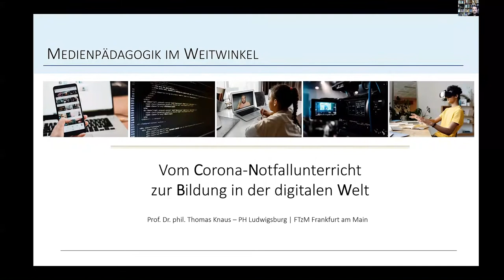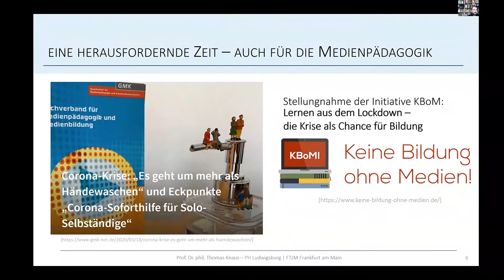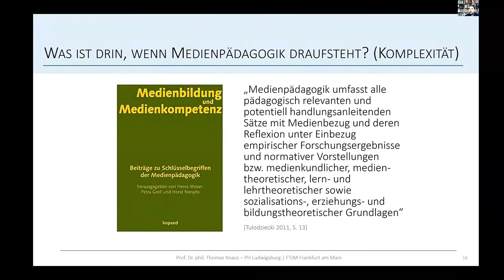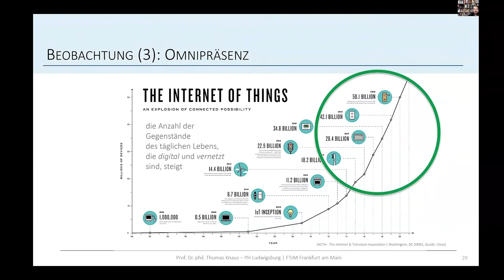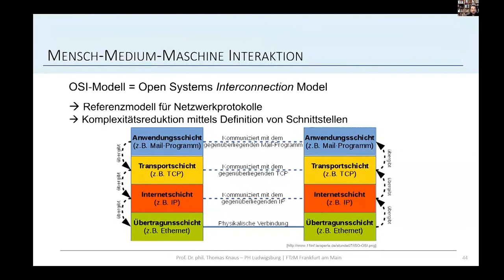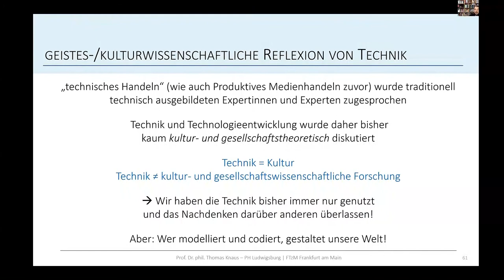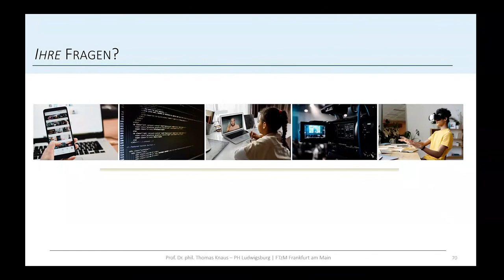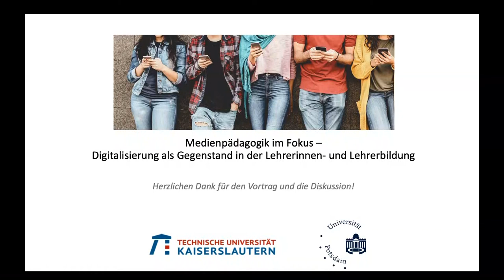Medienpädagogik im Weitwinkel - Vom Corona-Notfallunterricht zur Bildung in der digitalen Welt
Mitschnitt des Onlinevortrags von Professor Dr. Thomas Knaus "Medienpädagogik im Weitwinkel – Vom Corona-Notfallunterricht zur Bildung in der digitalen Welt" anlässlich der hochschulübergreifenden Vorlesungsreihe "Medienpädagogik im Fokus" der Universität Potsdam, der TU Kaiserslautern und der Universität Bremen am 17. November 2020.

Im Rahmen der Vorlesungsreihe werden auch Dr. Heike Schaumburg (Berlin),  Prof. Dr. Ulrike Lucke (Potsdam), Dr. Sebastian Wachs (Potsdam), Prof. Dr. Mandy Schiefner-Rohs (Kaiserslautern), Beate Rabe (Filmmuseum Potsdam/ Filmuniversität), Prof. Dr. Heidrun Allert (Kiel), Prof. Dr. Nina Brendel (Potsdam), Dr. Benjamin Apelojg (Potsdam/Lüneburg) sowie Dr. Sebastian Möring Gastvorträge halten.

Abstract des Vortrags:
Ohne Medien wäre Lockdown „Social Distancing“. Denn ohne Medien wären wir im Lockdown tatsächlich sozial isoliert. Medien prägen in zunehmendem Maße menschliche Kommunikation, aber aktuell erleben wir alle noch intensiver als je zuvor, welchen Einfluss Medien auf uns und unsere Gesellschaft haben. Die Medienpädagogik ist also gefragt - nicht erst seit dem Notfallunterricht in Zeiten von Corona. Aber was ist eigentlich drin, wenn Medienpädagogik draufsteht? Wie verändern Medien und der digitale Wandel die Welt? Und was bedeutet das für Bildung? Medienkompetenz für alle! Aber reicht das schon? Zum Auftakt der hochschulübergreifenden Vorlesungsreihe stellt Thomas Knaus historische und aktuelle Entwicklungen des medialen und digitalen Wandels im „Weitwinkel“ vor und diskutiert deren Bedeutung für Gesellschaft und Individuum. Besondere Aufmerksamkeit legt er dabei auf Bildungs- und Sozialisationsprozesse. Dabei werden einige allzu selbstverständliche Annahmen auf den Prüfstand gestellt.

Literaturempfehlungen
* Brinda/Brüggen/Diethelm/Knaus/Kommer/Kopf/Missomelius/Leschke/Tilemann/Weich (2019): Frankfurt-Dreieck zur Bildung in der digital vernetzten Welt – Ein interdisziplinäres Modell, In: Pasternak (Hrsg.): Informatik für alle – 18. GI-Fachtagung Informatik und Schule (INFOS2019), GI, LNI P-288, S. 25–33;
* Knaus (2020): Von medialen und technischen Handlungspotentialen, Interfaces und anderen Schnittstellen – Eine Lesson in Unlearning, in: Knaus/Merz (Hrsg.): Schnittstellen und Interfaces – Digitaler Wandel in Bildungseinrichtungen (Band 7), kopaed, S. 15–72 [frei online verfügbar
* KMK - Kultusministerkonferenz (2016): Bildung in der digitalen Welt (Strategie der Kultusministerkonferenz), Sekretariat der Kultusministerkonferenz [frei online verfügbar
* Tulodziecki/Herzig/Grafe (2019): Medienbildung in Schule und Unterricht, Klinkhardt.

Kurzvorstellung
Prof. Dr. phil. Thomas Knaus, PH Ludwigsburg | FTzM Frankfurt am Main
Thomas Knaus ist Professor für Erziehungswissenschaft mit dem Schwerpunkt Medienpädagogik und Leiter der Abt. Medienpädagogik an der PH Ludwigsburg, Wiss. Direktor des FTzM in Frankfurt am Main und Honorarprofessor für Bildungsinformatik am Fachbereich Informatik & Ingenieurwissenschaften der Frankfurt UAS; zuvor war er Universitätsprofessor für Allgemeine Erziehungswissenschaft (Vertretung) an der Universität Erlangen-Nürnberg und als Visiting Professor u. a. in Neuseeland, Australien und der Universität Wien tätig; seine Arbeits- und Forschungsschwerpunkte sind der digitale Wandel in Bildungseinrichtungen, die schulische Medienpädagogik, medienpädagogisches Making, die wissenschaftstheoretische und methodologische Fundierung der Medienpädagogik sowie Bildungsinformatik; er engagiert er sich u. a. im erweiterten Vorstand der Gesellschaft für Medienpädagogik und Kommunikationskultur (GMK) im Lenkungskreis der Initiative Keine Bildung ohne Medien (KBoM!), als Berater der Kultusministerkonferenz (KMK) sowie als Sprecher der Fachgruppe Qualitative Forschung.